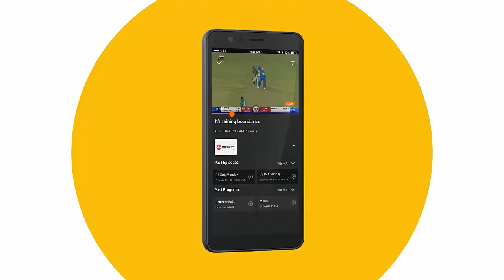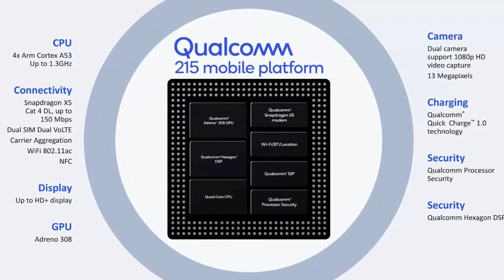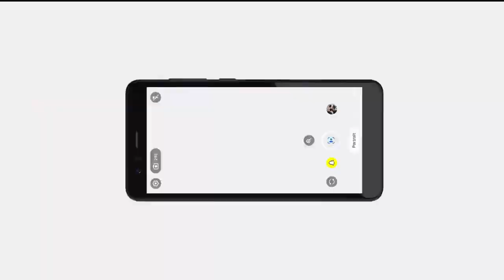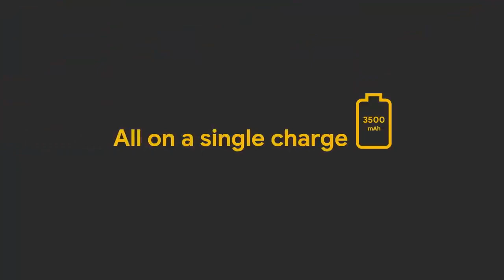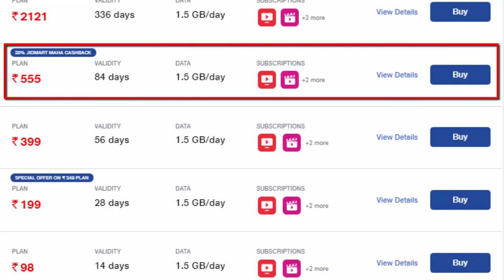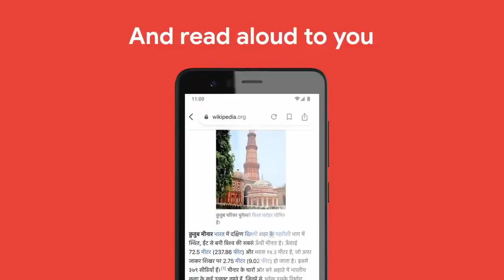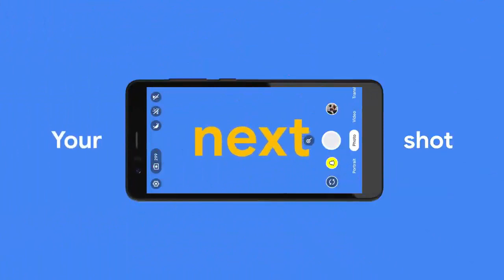JioPhone Next Vs Redmi 9A Vs Realme C11 2021 | Jiophone Next Launched at 1999 | Phone Under 7000 ?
JioPhone Next Vs Redmi 9A vs Realme C11 2021 | Jiophone Next Launched at 1999 | Best Phone Under 7000 ?

1-Redmi 9A

2-realme c11 2021

3-Nokia C01 Plus

4-Gionee Max

5-Infinix Smart 5A

6-Lava Z66

7-itel a48

Video Credit:-
 Redmi 9a Video:- Argus World Plus

JioPhone Next:- Jio

Realme C11 2021:- Flipkart Official

JioPhone Next, the budgeted entry-level smartphone from Reliance and Google, has finally been launched in India. The handset will be available from Diwali and its pricing details have been revealed. Reliance has announced easy EMI plans that allow customers to buy the phone for as low as Rs. 1,999. These EMIs start from as low as Rs. 300 per month. The JioPhone Next runs on Pragati OS, an Android-based software that is made specifically for the Indian audience. Other features include a 13-megapixel rear camera, a Qualcomm Snapdragon 215 SoC, and Translate Now feature.